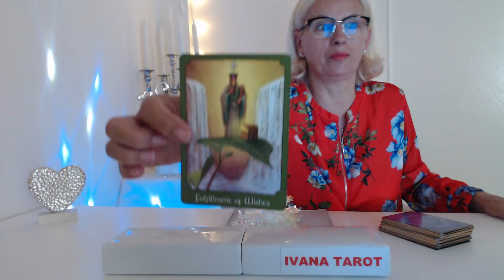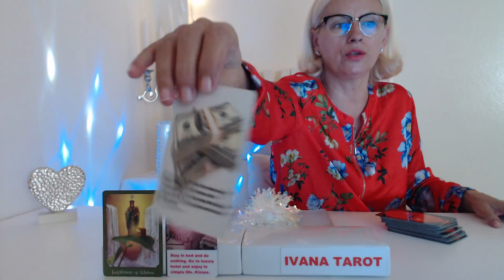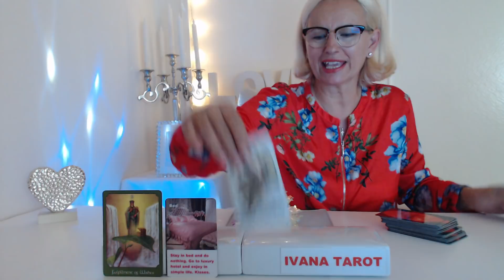DAILY TAROT READING FOR 29 OF JUNE